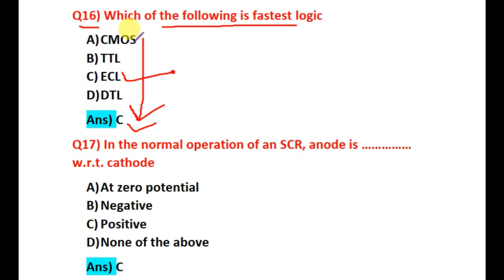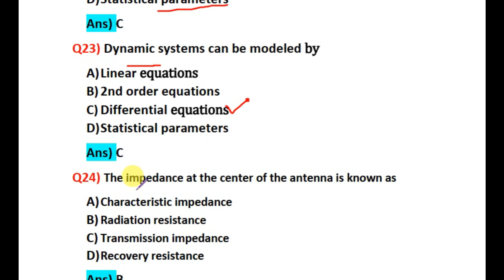PAEC AM ELECTRONICS (TECH& RESEARCH) PAPER SEP, 2020 PART-2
In this video I discussed Tech & Research AM Electronics past paper held in Sep, 2020.